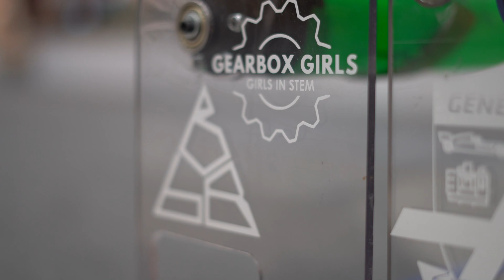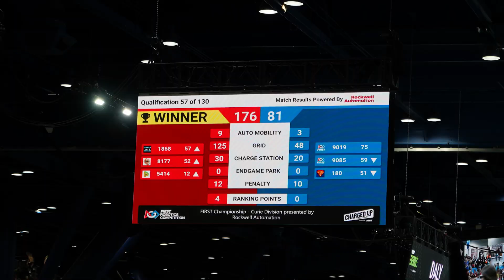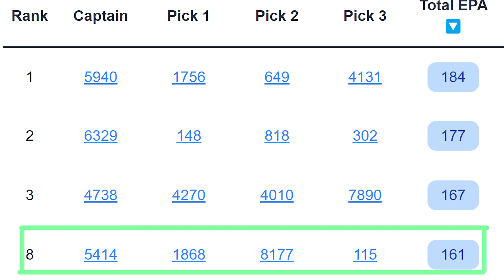Pearadox 2023 Season Recap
Check out our Season Recap of the 2023 FRC Charged Up Game and our initiative events!